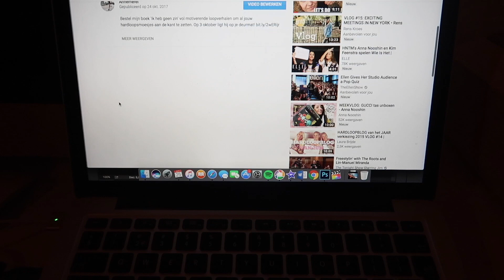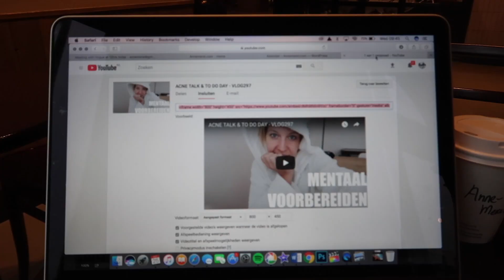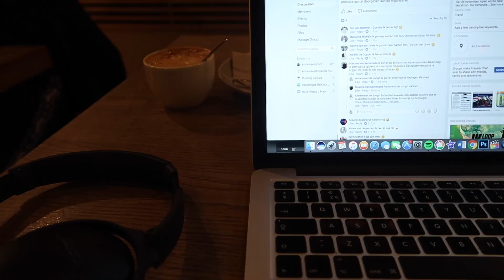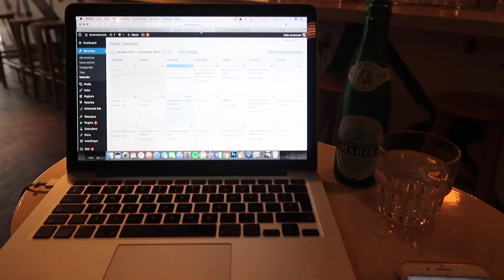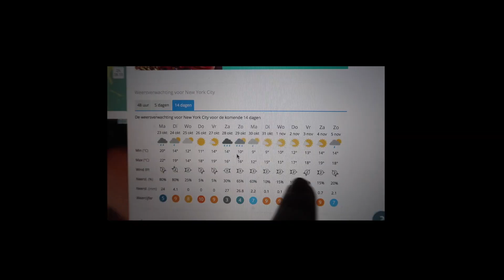AMSTERDAM - VLOG298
Muziek: Peter, Bjorn & John - Amsterdam

Ik film met (op volgorde van hoe vaak ik het gebruik):
iPhone 6
iPhone 7 Plus
Canon G7X